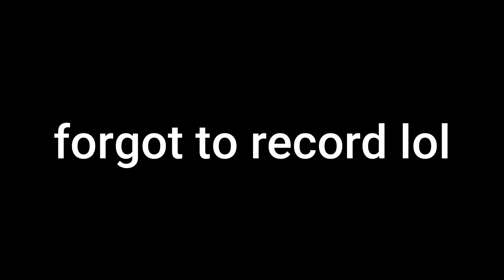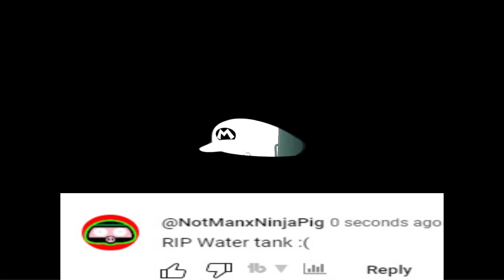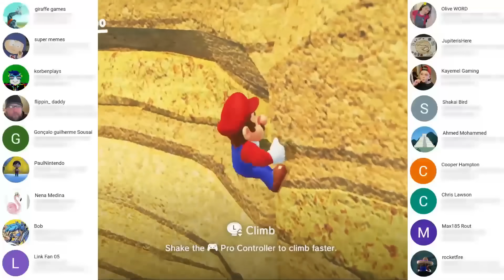Mario Odyssey but every Moon makes Mario STRONGER...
Super Mario Odyssey - Today I modded Mario Odyssey so that when Mario Collects a Power Moon his Strength Doubles (he gets stronger)! How many Kingdoms can Mario Beat? Hope you enjoy this modded Challenge!
This Strength mod was made by: ME
Let me know if you want to see more Mario Odyssey videos for the Nintendo Switch!

0:00 Intro
0:07 Every Moon makes Mario STRONGER!
23:52 Outro